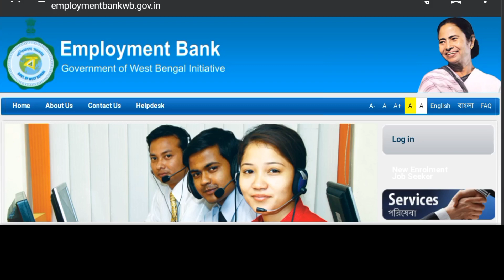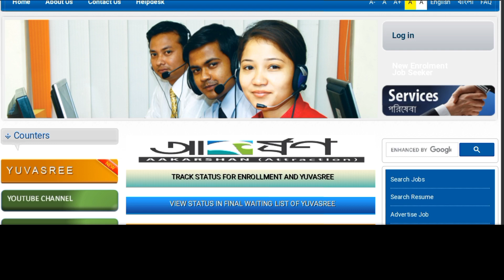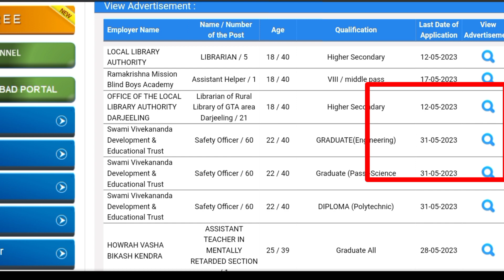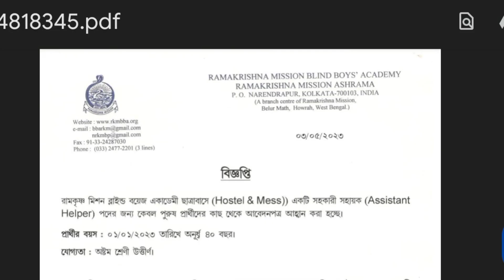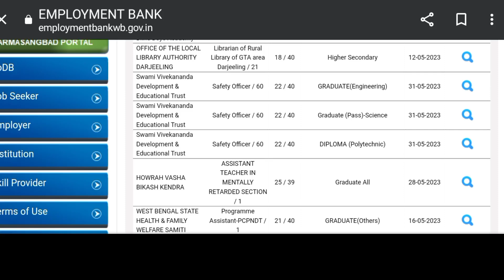এমপ্লয়মেন্ট ব্যাঙ্কে চাকরি 2023 | Employment Bank new job vacancy 2023 | 8th pass jobs 2023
your channel ksb online class.
video full watch or comment your question.
Application are invited from the eligible Indian citizens for the following post of Ramakrishna Mission Blind Boys Academy along with copies of testimonials to be submited within 15 days from the date of publication of the advertisement in the website to the Secretary, Ramakrishna Mission Blind Boys Academy, Narendrapur, Kolkata-700103.
Post: Assistant Helper (one) -1
1) Category General VIII pass
Age Limit 40 Years, relaxable for SC/ST/OBC.